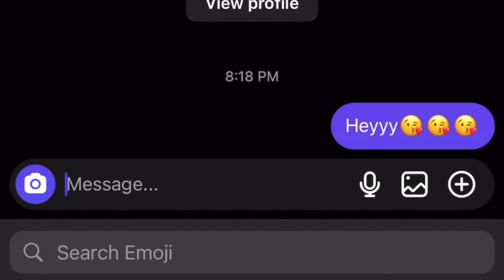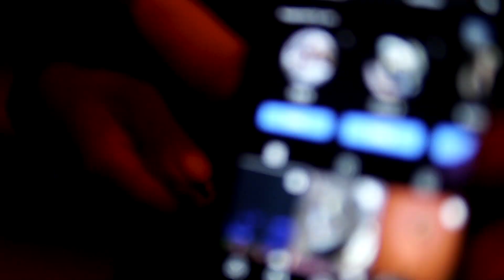ANDALE OFFICIAL MUSIC VIDEO ( shot edit by @metronomeyobihh )